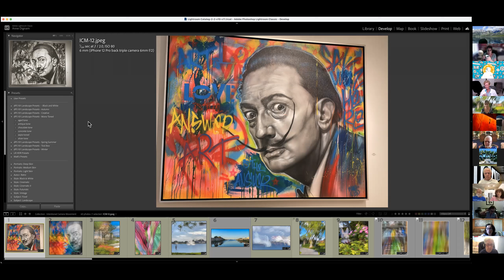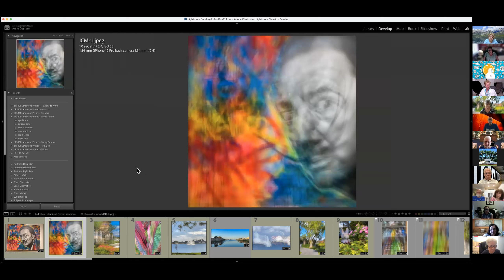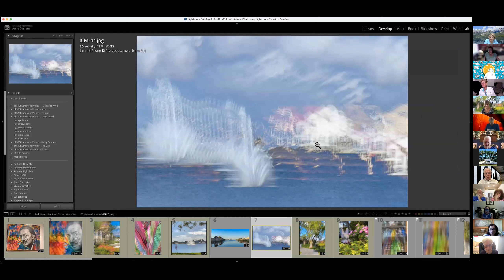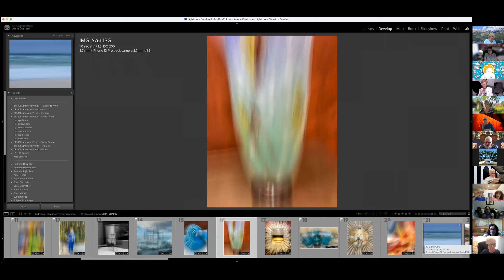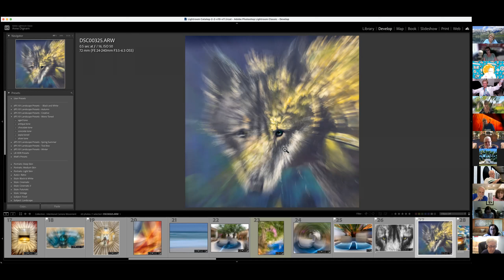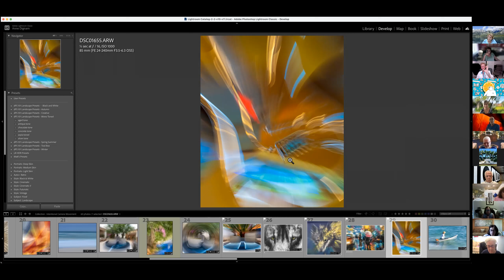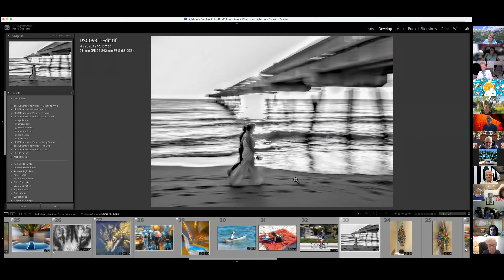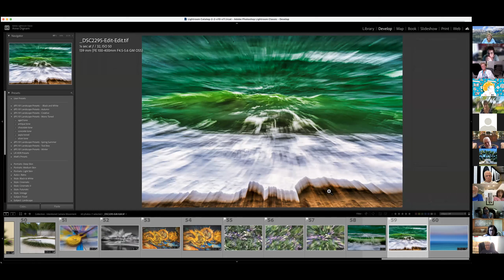INTENTIONAL CAMERA MOVEMENT